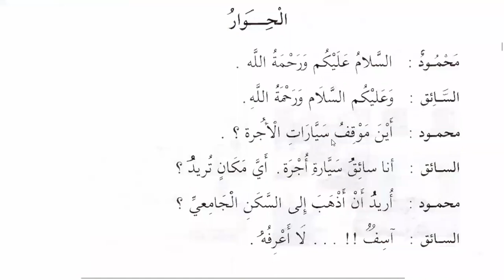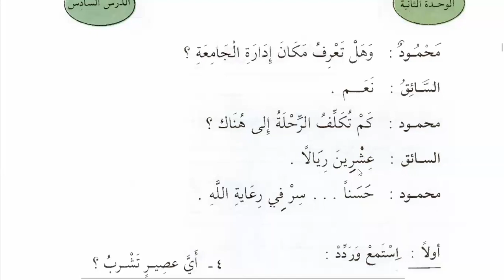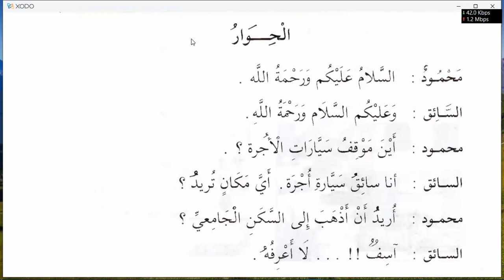Learn Spoken Arabic | How to take a ride or cab or a taxi to the hostel?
Here you'll learn how to take a ride to your destination e'g., university, hotel etc